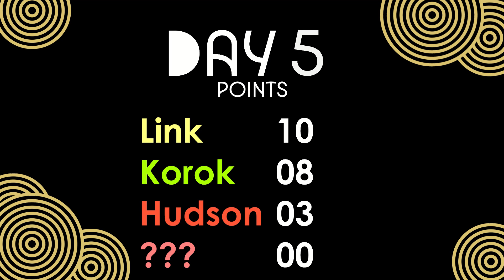Hyrule Olympics Day 5: Tennis, Trampoline Gymnastics and Golf!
We're back at it for our fifth day! Welcome!

Firstly, we have a thrilling Tennis 🎾 event! And this is a great one! Taking place at the Tarrey Court we got both Link and Team Koroks to compete in an incredible match! But our Korok player let his guard down for a bit, which allowed Link to set up a wonderful smash at the end! One more beautiful point for Link!

Next up is Trampoline Gymnastics 🤸‍♂️! Look! High in the sky! That's a Korok and a Link! Indeed, our contestants were flipping and jumping in an impressive amount of ways! Though the Korok seem to have used a similar technique to his Diving event, this was simply no match for Link's variety in moves, even featuring a judges' approval near the end of his performance! And the Korok fled nce more anyway... Well, that's another point for Link!

To bring our fifth day to a close we had a calmer yet suspenseful Golf 🏌️‍♂️ event! Between the Korok and his no-club-changing strategy and Link's varied approach, this one was close! In the end, the Korok won by a mere 2 shots! Well done! That adds 1 point to his score!

End of today's events! This was great! Link managed to once again come out on top with now 10 points! Koroks follow as always with 8 points and Hudson, who shall apparently come back tomorrow stays at 3 points.

[MESSAGE FROM HUDSON'S PR TEAM]:
"Hudson is doing really well! His training is absolutely going smoothly. So smoothly in fact that he seems to have... Cloned himself? What?"

[OTHER MESSAGE FROM... WELL IT'S NOT SIGNED...]:
"Wee Are rEdee FoR TomoRrow"
What a crudely written letter...

VIDEO CHAPTERS
00:00 Tennis
00:39 Trampoline Gymnastics
01:32 Golf
02:59 Today's results

💪 What are the Hyrule olympics?

Welcome to the Hyrule Olympics: the kingdom's biggets sporting event!
Throughout those 11 days, we'll see who will be deemed the Greatest Athlete of Hyrule.

🎵 Music used (in order):
TENNIS: Tournament ~ Mario Tennis Aces
TRAMPOLINE GYMNASTICS: Wonder Flower: Course Mania! ~ Super Mario Wonder
GOLF 1: Ridgerock Lake Course (Standard Golf Version) ~ Mario Golf: Super Rush
GOLF 2: The Demon King's Army ~ TotK
RESULTS: Good Results ~ Mario Kart 8 Deluxe